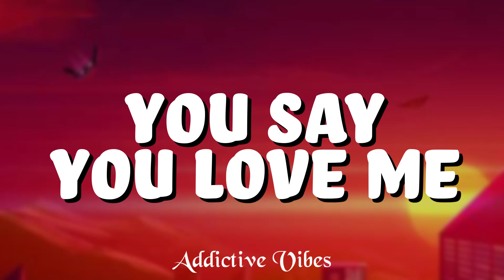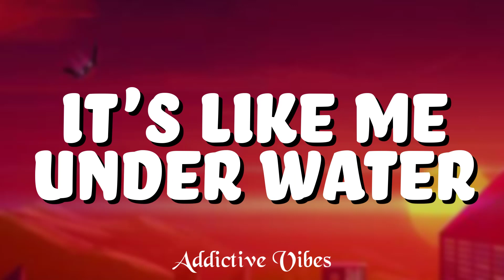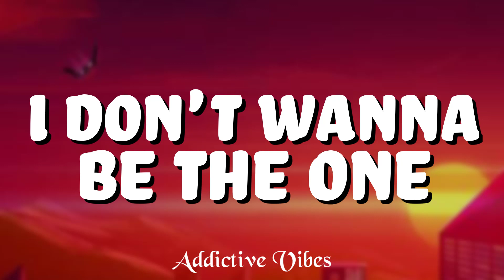Tsean - Nikumasule (Lyrics)